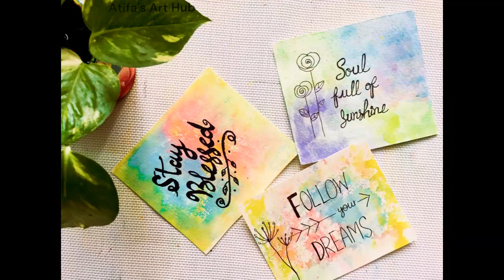Watercolor painting|Easy trick for background|watercolor card making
Simple watercolor painting|Easy trick for background|watercolor card making

Enjoy art videos with me. These videos are super easy and perfect for beginners.
Material Used:
1-watercolor paper
2-water color(keepsmiling)